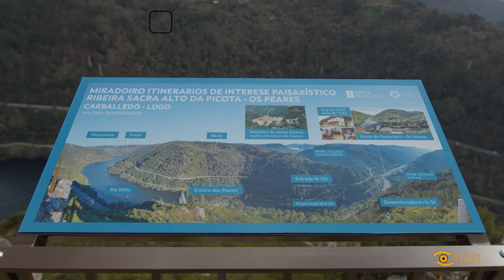Descubrindo Lugo: Miradoiro da Picota, Carballedo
🔭 Asomácheste algunha vez ao Miradoiro do Alto da Picota, no Concello de Carballedo?

🏞️ O noso Descubrindo Lugo convídanos a que gocemos coas súa espectaculares vistas.

¿Te has asomado alguna vez al Mirador del Alto da Picota, en Carballedo? Nuestro Descubrindo Lugo nos invita a que disfrutemos con sus espectaculares vistas